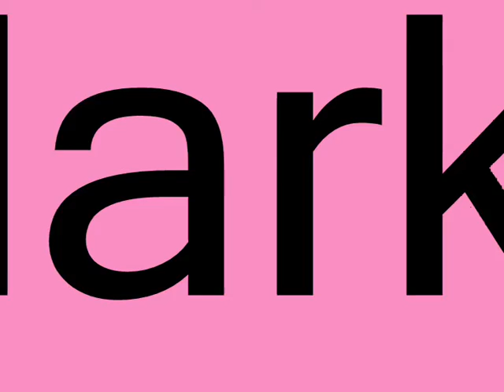goodbye wonderland 2008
fan made video about wonderland online ^^